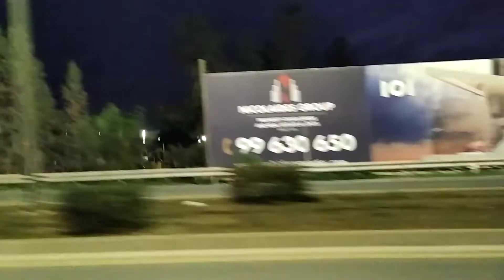Night Cyprus Aradippou to larnaca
Night Cyprus Aradippou to larnaca Cyprus Europe.